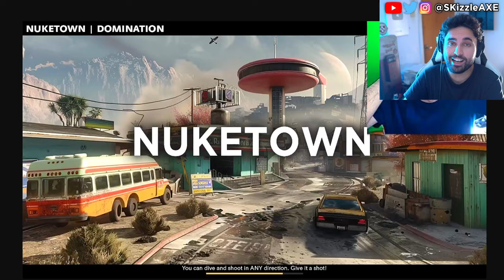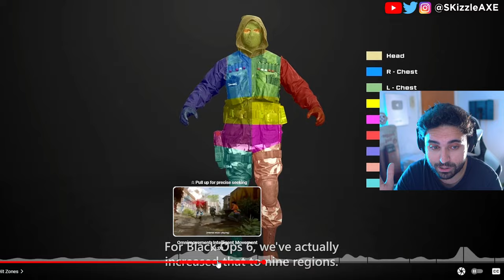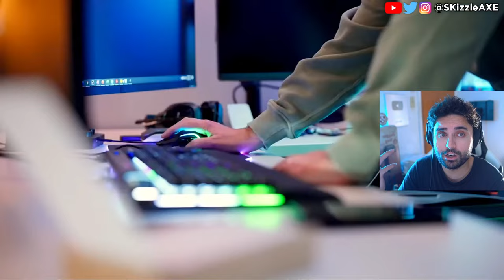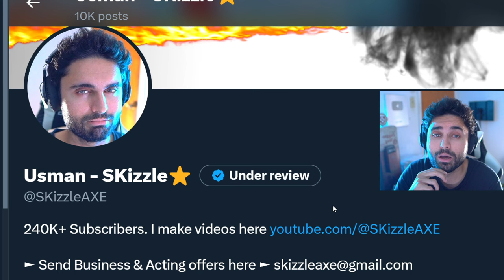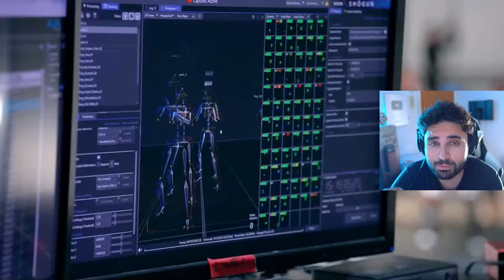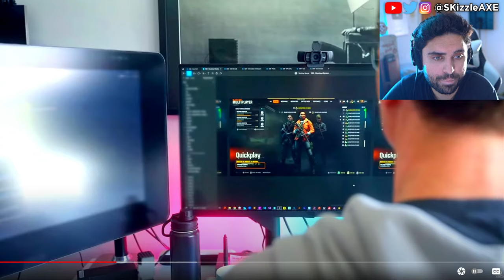Black Ops 6 BETA Gameplay...😵 (SADLY it's True) - Activision, BO6 Zombies, WOKE COD Warzone PS5 Xbox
We had Black Ops 6 gameplay leaked online the other day but Treyarch & Activision revealed the official Black Ops 6 zombies gameplay as well as the Black Ops 6 gameplay for Multiplayer. Yes we got our first look at Black Ops 6 zombies. Somebody got to play Call of Duty Black Ops 6 early and that's how he leaked the BO6 gameplay from the Black Ops 6 multiplayer Beta. I also covered news on DrDisrespect, MrBeast, Kris Tyson, Penguinz and Asmongold in the last video. Call of Duty also got hit with woke disaster and Activision revealed Black Ops 6. PlayStation revealed Concord and Silent Hill 2 during State of Play but apparently it's woke. Insomniac Games calling for more representation in Marvel Wolverine game. Stellar Blade Releases UNCENSORED Outfits After Gamers Fight Back | Woke Games Journalists Are MAD. Asmongold is getting some heat because of Assassin's Creed Shadows.